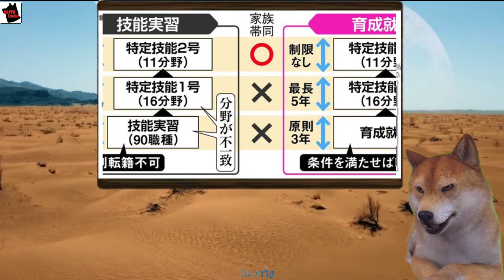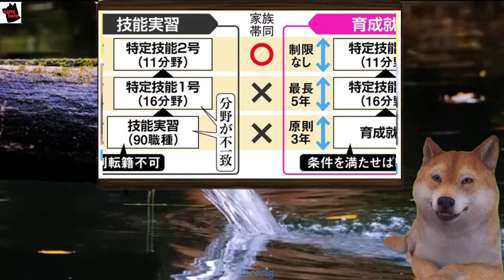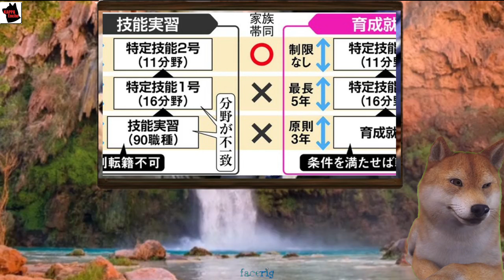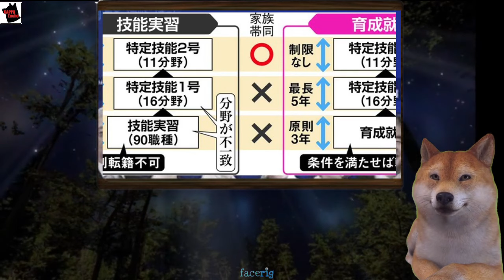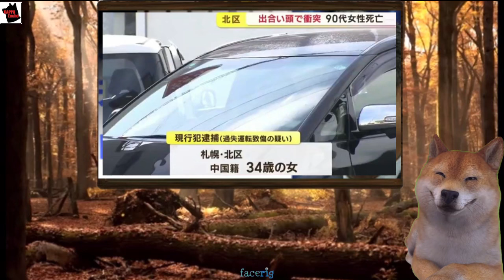日本政府、外国人労働者82万人受け入れを加速！市営住宅を外国人にも提供へ、交通事故で中国籍容疑者逮捕も波紋